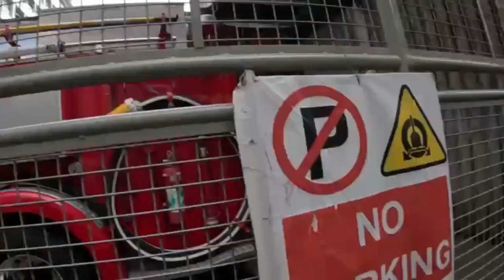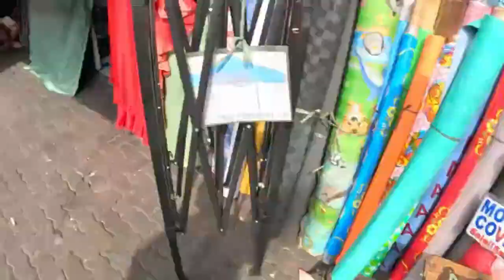Divisoria Market Philippines 🇵🇭 MY LAST DAY :(